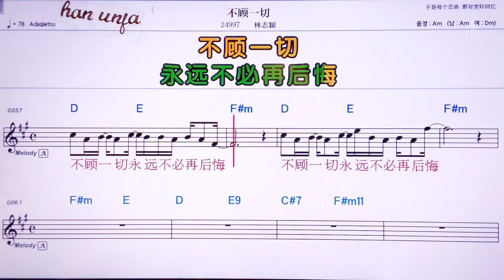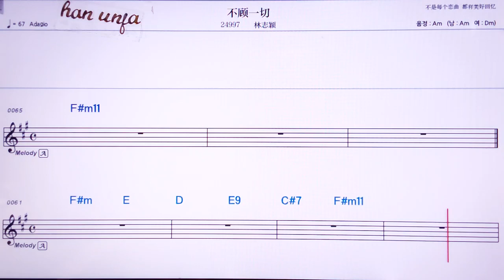💖부꾸이치에/린쯔잉 👍Karaoke With Sheet Music/MR,노래방, 악보, 코드,